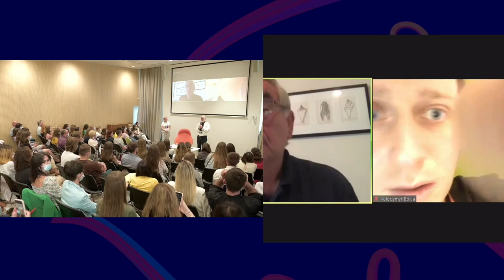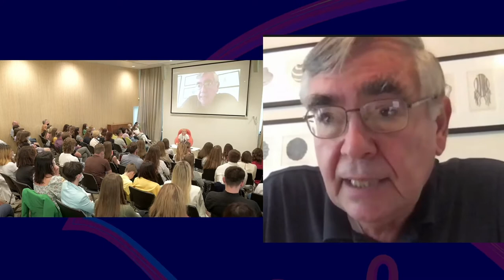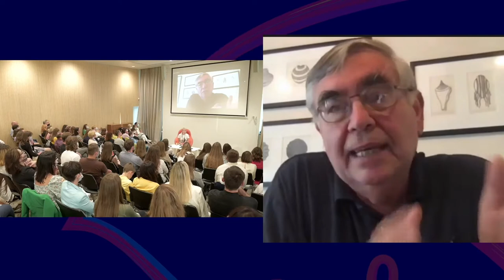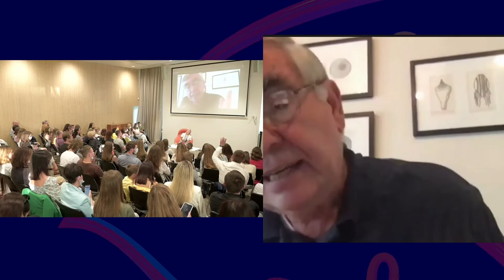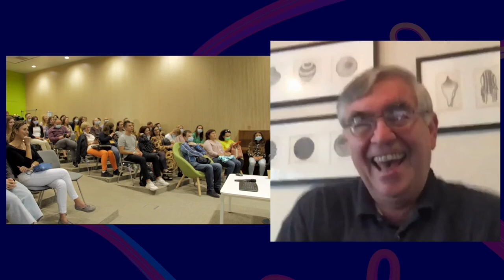Рецепт успіху – Ukrainian version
Ми звикли думати, що у світі успіху досягають представники США, Великобританії, Німеччини, Франції, Китаю... А чи можуть впливати на світові процеси українці? Що потрібно, щоб цього досягнути?
Відповідати на ці запитання та дискутувати з нашою молоддю буде українець, який консультував найвідоміших світових бізнесменів, а його книжки читають по всьому світу.

Хто такий Адріан Сливоцький?
Директор компанії Oliver Wyman, екс-віце-президент, член ради директорів Mercer Management Consulting, Inc., двічі входив до переліків топ-50 бізнес-мислителів світу та топ-25 бізнес-консультантів. Член Дорадчої ради LvBS. Один з найвизначніших фахівців сучасного менеджменту.
Навчався в Гарвардській Юридичній школі та Гарвардській школі бізнесу.

5 фактів про Адріана Сливоцького:

1. Сливоцький народився в Нью-Йорку. Батько – виходець з Івано-Франківщини, мати – зі Львова. Під час Другої світової емігрували до США. Навчався у юридичній школі та Гарвардській бізнес-школі.

2. У 1984 році з двома товаришами заснував консалтингову компанію Oliver, Wyman&Company. Зараз вона – третя за величиною в США у своїй сфері, після McKinsey та BCG. Щороку відкривають офіси в різних країнах.

3. Консультує компанії зі списку «Fortune Global 500» — рейтинг 500 найбільших світових компаній. Навчає топ-менеджменту представників провідних компаніях світу: Nike, Hyundai, Microsoft, Samsung, IBM, Boeing, Renault, GM, , Bank of America, GM, Walmart, 3M, Johnson & Johnson, Dow Jones, GE, Federal Express та ін. За його навчальною методикою прориву досягають світові лідери ринку.

4. Живе у Кембриджі, штат Массачусетс. Має дорослих сина і двох доньок. Уся родина вільно розмовляє українською. Хоче навчити онуків – 4-річного Олександра та 3-річну Софію – читати рідною мовою.

5. Приїздить в Україну, аби навчати українських підприємців мислити глобально і будувати глобальний бізнес. Вірить, що Україна стане сильної державою, зокрема тоді, коли тут хтось з бізнес-лідерів побудує потужний глобальний бренд. Вважає, що головне для успіху – це «стратегія мислення, аналіз сили і слабкостей супротивника».

Модераторка:
Софія Опацька – декан-засновниця та Голова Наглядової ради Львівської бізнес-школи, проректорка з науково-педагогічної роботи Українського католицького університету.